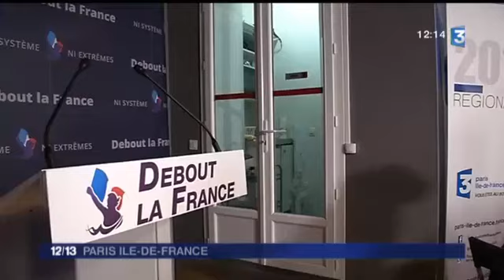Nicolas Dupont-Aignan dans le 12/13 de France 3 Paris Ile-de-France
Le lundi 7 décembre 2015, depuis le QG de Debout la France avec Nicolas Dupont-Aignan Président de Debout la France.
Reportage France 3 Paris Ile-de-France